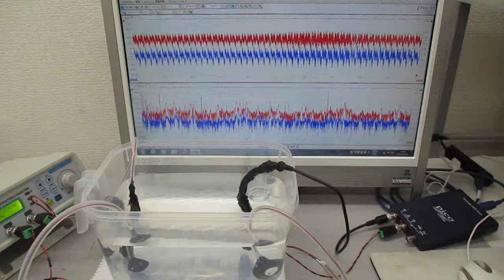超音波実験（音圧測定解析に基づいた発振制御） ultrasonic-labo